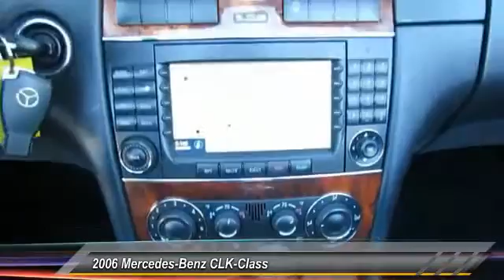2006 Mercedes-Benz CLK-Class used, Mazda 3, Prius, Sienna, Grand Cheoroke, Impreza, Burlingame, Bay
2006 Mercedes-Benz CLK-Class 3.5L

Putnam Automotive
3 California Drive

Don't miss this 2006 Mercedes-Benz. Make a great choice today with this must-have 2 door car. Learn more about this 2 door car by contacting the dealership today and complete your driving dreams.